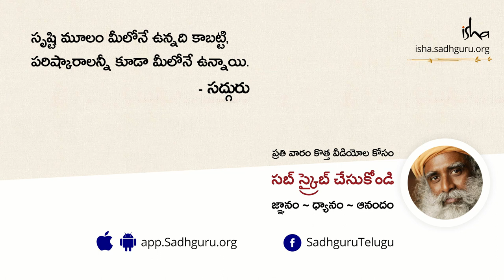నేటి విద్యా వ్యవస్థ ఎదురుకునే ప్రధాన సమస్య ఏమిటి?Neti Vidyavyavastha Yedurkone Samasya Yemiti?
నేటి విద్యా వ్యవస్థ తెలివికి ఎక్కువ ప్రాముఖ్యతను ఇస్తుందా అని ప్రముఖ హిందీ దర్శకులు శేఖర్ కపూర్ సద్గురుని అడిగారు. సద్గురు స్పందిస్తూ, ప్రస్తుత విద్యా వ్యవస్థ మానవులను యంత్రాల్లా మార్చేసిందని అంటున్నారు.